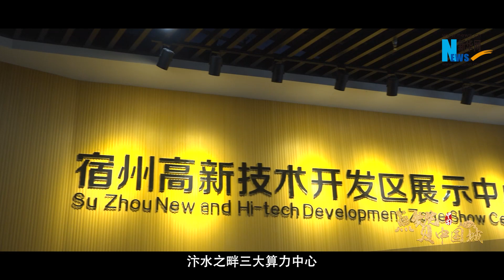点赞中国城——“心灵归宿·幸福之州” 安徽宿州邀您点赞